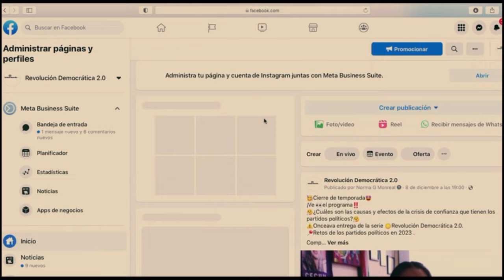El plan C de AMLO